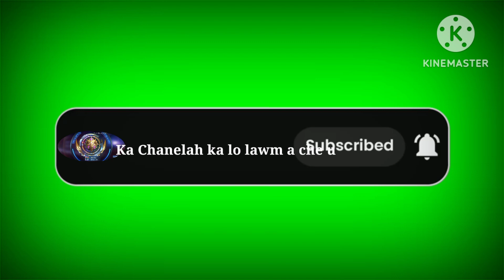Mala & Alexa Sumsi sa Mukbang🐢